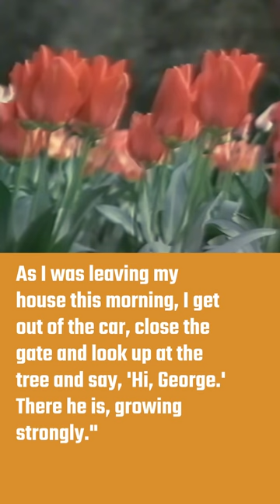The Sweet Way Paul McCartney Communicates With George Harrison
Even decades after George Harrison's tragic passing, Paul McCartney's love for his fellow Beatle grows every day.